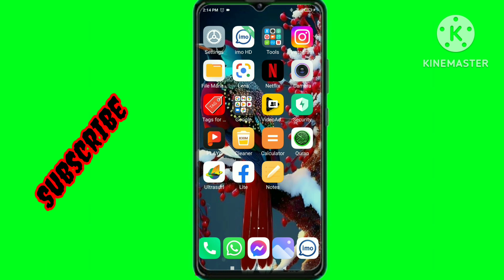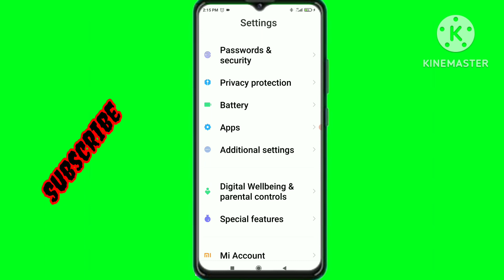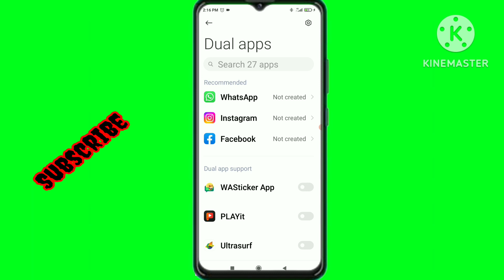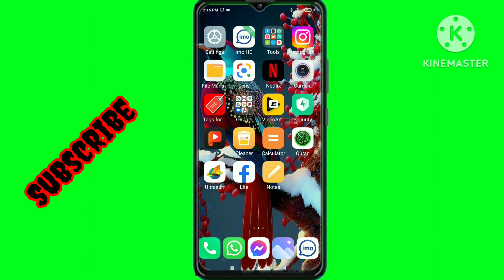Dual Apps problem solved on Display,,একটা apps দুইটা হয়ে গেলে সমাধান কি??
আর যদি কোন বিষয় জানার প্রয়োজন হয় অবশ্যই আমাকে লিখে জানাবেন সেই টপিকের উপর ভিডিও তৈরি করে দেওয়ার জন্য চেষ্টা করব।
. ধন্যবাদ সবাইকে...